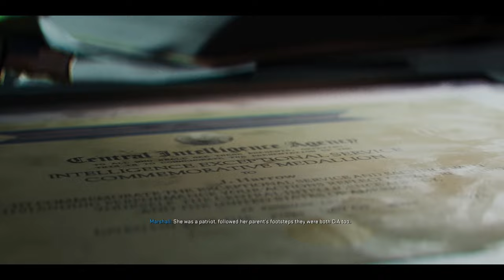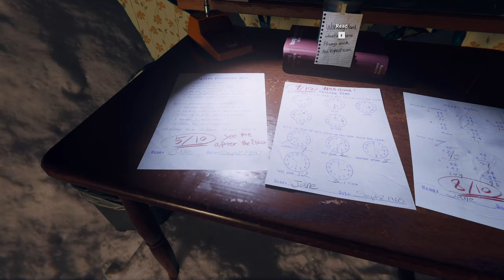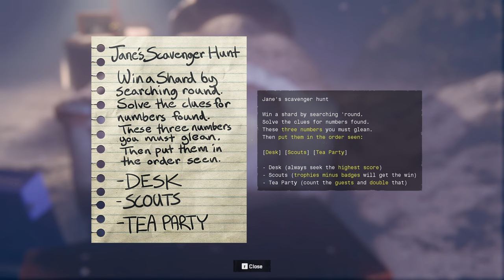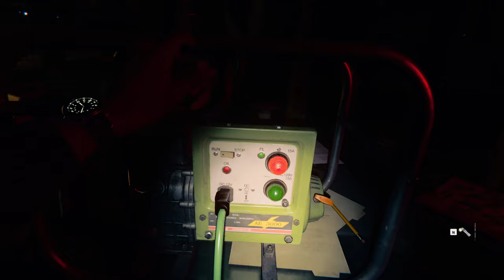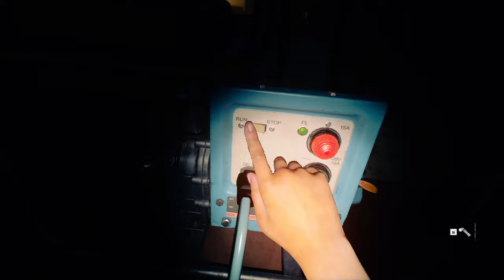Call of Duty Black Ops 6 Campaign - PC Gameplay - Mission 10: Separation Anxiety (No Commentary)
Call of Duty Black Ops 6 2024 Campaign Walkthrough Gameplay includes a Full Game Review, Full Gameplay and Story Campaign.

In this gameplay video, we embark on Mission 10: Separation Anxiety of the COD BO6 Full Campaign for PC (Xbox Game Pass). Call of Duty Black Ops 6 2024 Gameplay Walkthrough will include a Review, Reaction, PC Gameplay, Full Story Campaign, Safehouse (Player Upgrades, Puzzles), Zombies (Terminus, Liberty Falls, Easter Eggs), Cinematics, Cut Scenes, OST and the Full Story until the Ending.

Call of Duty: Black Ops 6 is a 2024 first-person shooter video game co-developed by Treyarch and Raven Software and published by Activision. It is the twenty-first instalment of the Call of Duty series and is the seventh main entry in the Black Ops sub-series, following Call of Duty: Black Ops Cold War (2020). Set in 1991, Black Ops 6's single-player story follows rogue operatives Troy Marshall and Frank Woods as they assemble a team of agents to hunt down Pantheon, a paramilitary group that intends to enact a false flag attack on the United States in order to discredit and replace the Deputy Director of the CIA.

🔥 Get ready for intense action as we dive into the thrilling world of Call of Duty Black Ops 6!

🎮 Whether you're a COD veteran or new to the series, this video has something for everyone. Don't miss out on the epic battles, strategic gameplay, and heart-pounding moments that make Black Ops 6 a standout in the franchise.

Call of Duty latest game
Call of Duty review